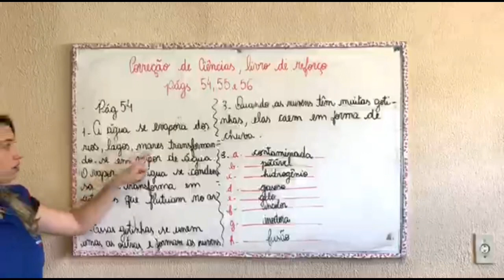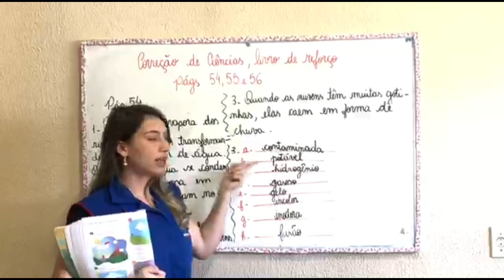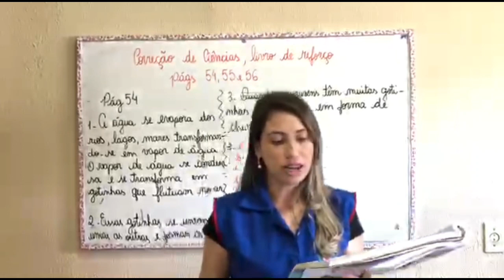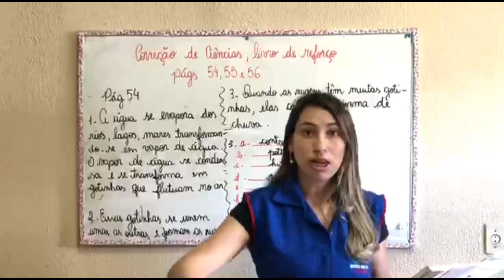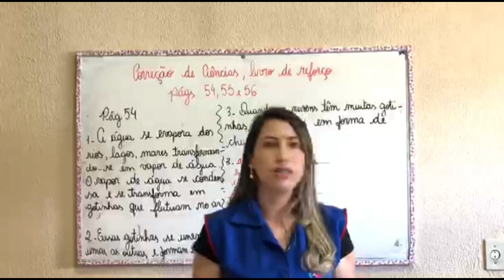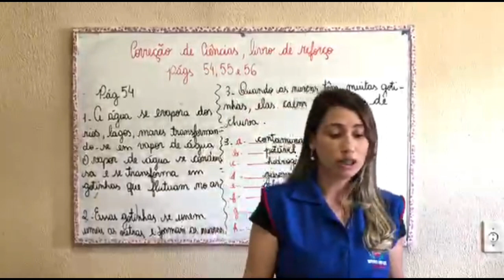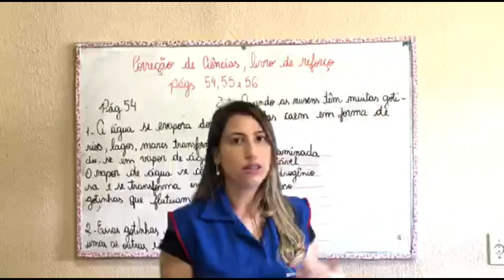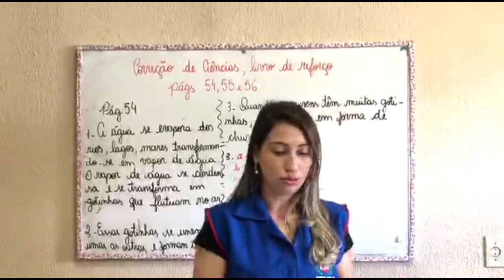3° Ano - Aula 12 - Correção de Ciências 04.05.20